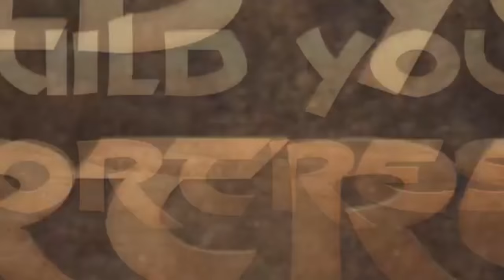Jens Erik | Interview | Conan Exiles | EGX REZZED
Tuesday is here! with another interview from EGX REZZED!

check out Jens Erik as he discusses CONAN EXILES!

Out now in beta for PC and Xbox One

Instagram: (for pictures of memes and my cats) : michaelburhanactor

make sure you upvote my videos and check out some of my older content!

The Weekend is my downtime, but if there are any requests please leave them here, facebook or twitter!